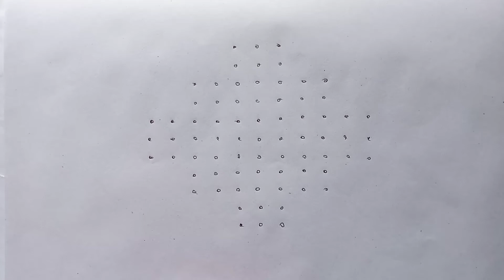easy melikala muggulu,tippudu kolam designs,latest rangoli designs,Sowjanya world